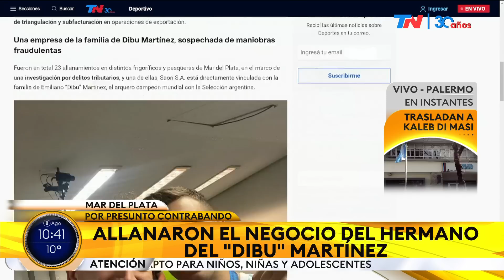MAR DEL PLATA I Allanaron el negocio del hermano del Dibu Martínez por presunto contrabando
Una empresa de la familia de Emiliano Dibu Martínez fue allanada por personal de la AFIP y de la Policía Federal Argentina en el marco de un importante procedimiento por sospechas de maniobras fraudulentas entre frigoríficos y pesqueras de Mar del Plata y Buenos Aires.

Fueron en total 23 allanamientos en distintos frigoríficos y pesqueras de Mar del Plata, en el marco de una investigación por delitos tributarios, y una de ellas, Saori S.A. está directamente vinculada con la familia de Emiliano “Dibu” Martínez, el arquero campeón mundial con la Selección argentina.